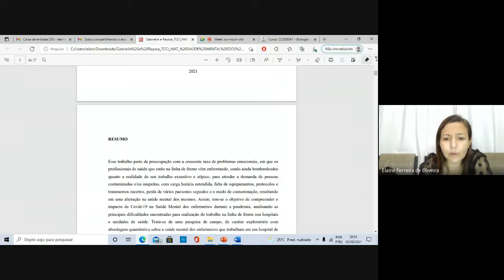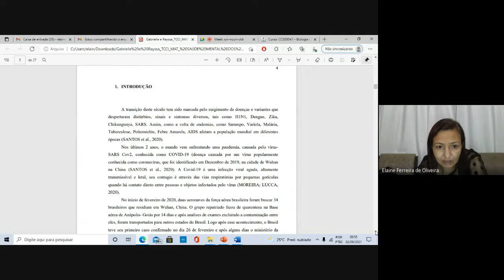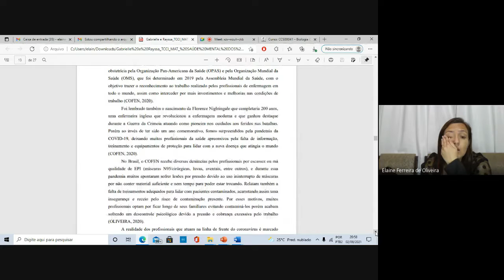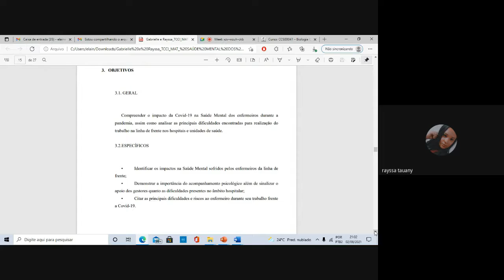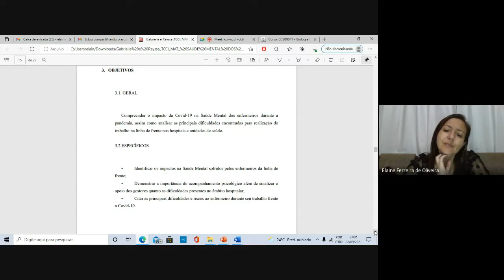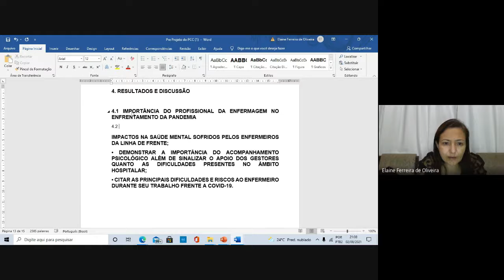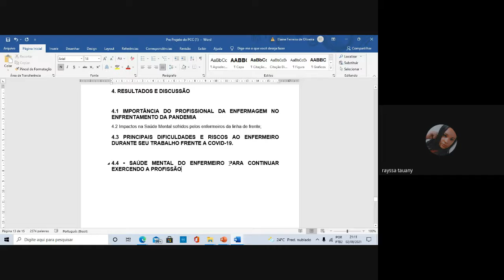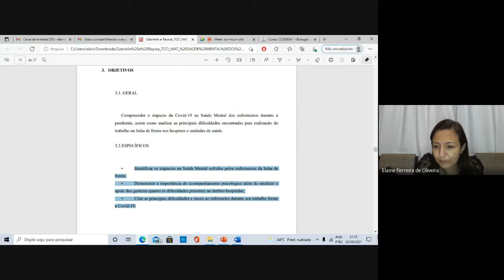orientaçãoraysaagabi xzv wzuh ckb 2021 09 02 at 16 50 GMT 7 1